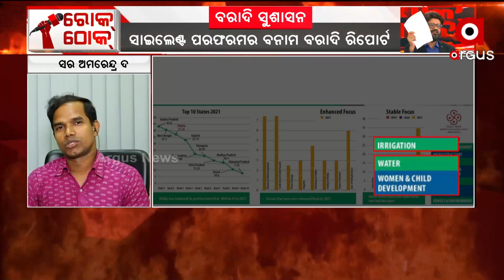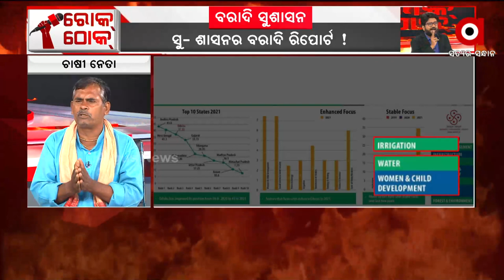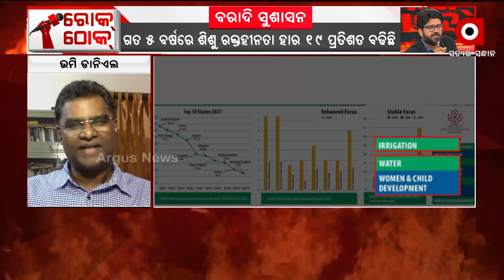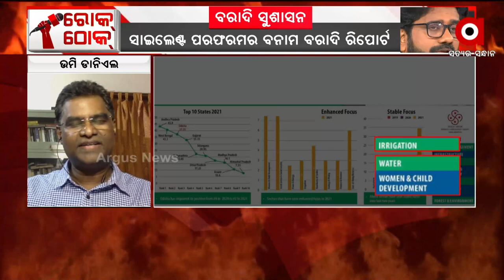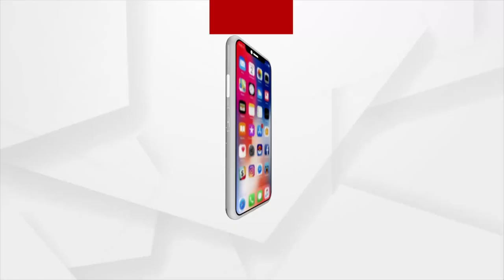ରୋକ ଠୋକ : ବରାଦି Good Governance